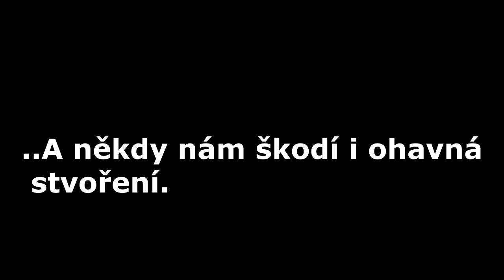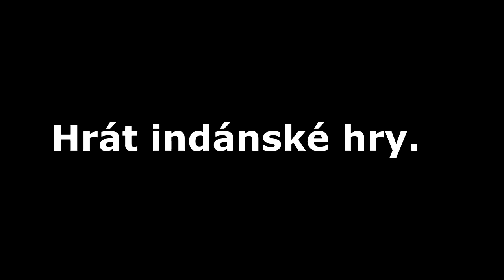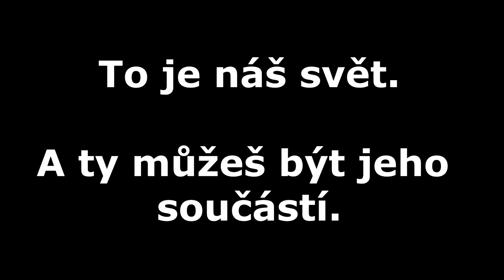Dětský letní tábor - indiáni Wakantopa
Dětský tábor s dlouhou historií! Od prvního společného ohně ve sněmovním tee-pee už uplynulo 25 let. Stovky dětí se za tu dobu staly členy kmene Wakantopa Oyate.
Poznejte život prérijních a lesních indiánů, zažijte mnohá dobrodružství a radostné chvíle. Podívejte se, jak žijeme, jak to vypadá v naše táboře. Více se dozvíte na